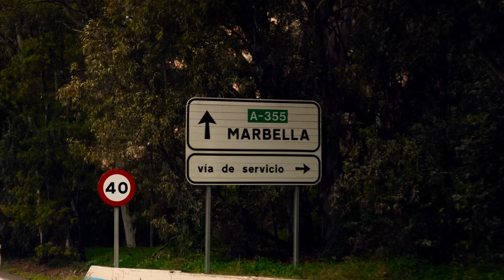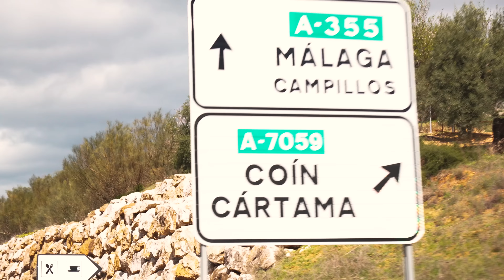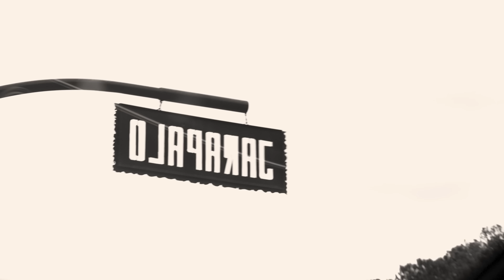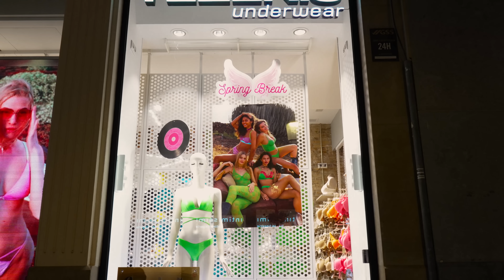Verrückter Alltag in Marbella und Málaga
▶ Mein Buch zum vorbestellen:

Lg Werner